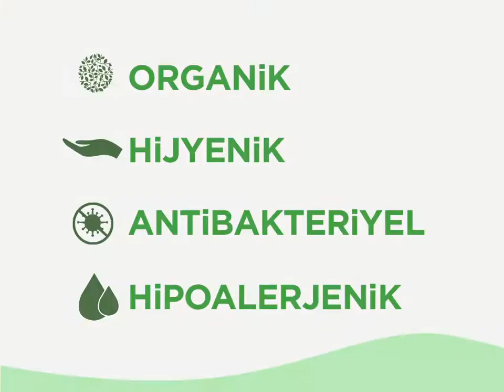Sheepy Care Medikal Koyun Postları